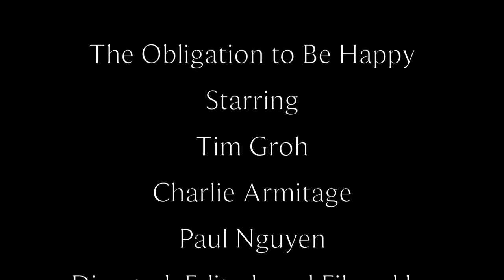The Obligation To Be Happy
A poetry in motion video assignment for Honors Video Productions class, using the poem The Obligation to be Happy by Linda Pastan and the instrumental to Frank Ocean's Wise Man.